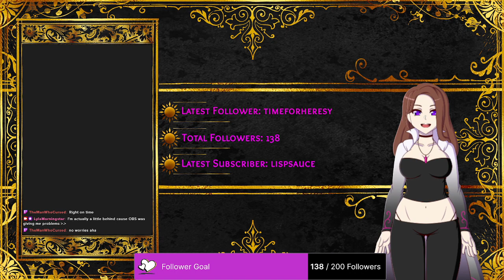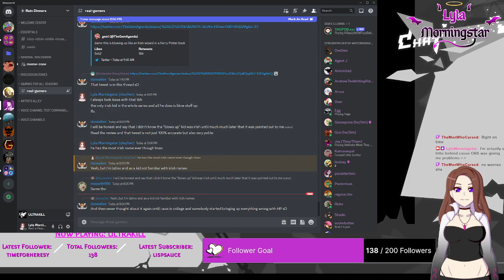the definition of insanity